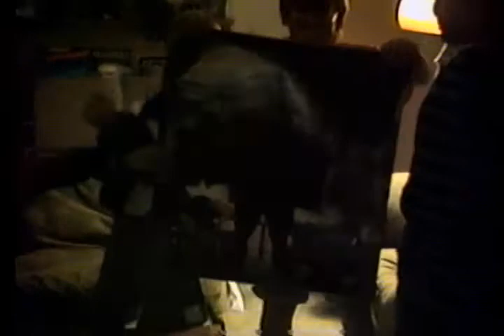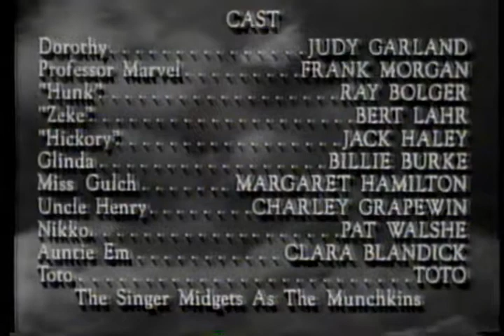1990 Christmas 2